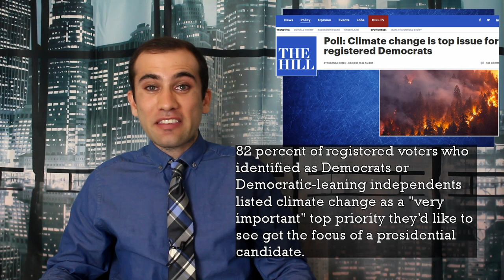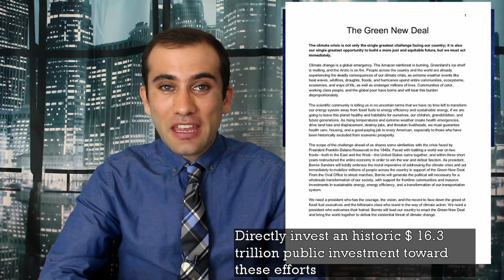From Green New Deals to Tax Incentives; How 2020 Democrats Plan to Combat Climate Change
A recent poll found that 82 percent of registered voters who identified as Democrats or Democratic-leaning independents listed climate change as a "very important" top priority they’d like to see get the focus of a presidential candidate. Despite this, we have heard very little about different candidates policies. This episode goes over the four candidates plans that have put forward climate change plans, Bernie Sanders, Beto O’Rorke, Michael Bennet, and Elizabeth Warren.

Links:
Bernie Sander’s Plan: